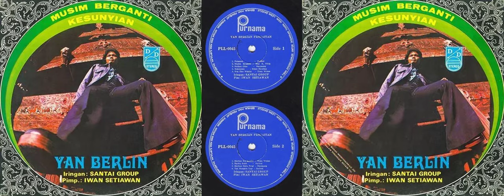DD, Purnama PLL-00045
00:00 Perasaan (Parlind)
02:45 Musim Berganti (Mus K. Wirja)
06:21 Petikan Gitar (Marpaung)
09:01 Kesunyian (Rinto Harahap)
12:37 Pria Dan Wanita (Yessy Wenas)
14:51 Biarkan Ku Sendiri (Yessy Wenas)
18:30 Hatiku Sedih (Parlind)
21:51 Biarkan Daku Pergi (Marpaung)
24:58 Tak Mungkin Lagi (Parlind Hutapea)